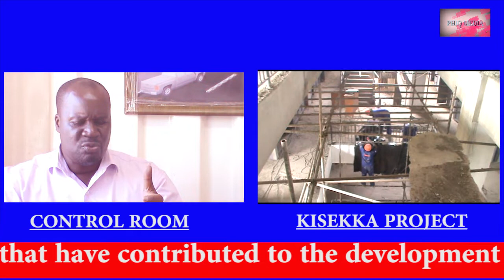Kisekka vendors request to enter in their project in its current situation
its a must watch